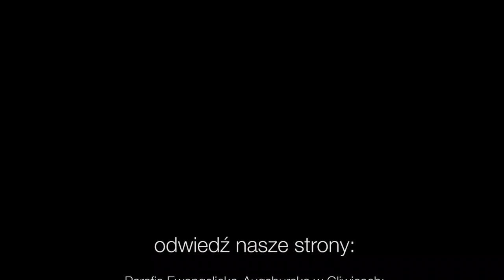Codziennik biblijny, Słowo na dzień 13 marca 2023 r.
Rozważanie biblijne na Słowo dnia:

Dlaczego mają mówić narody: Gdzież jest ich Bóg? Bóg nasz jest w niebie, czyni wszystko, co zechce.

Nie zważając przeto na czasy nieświadomości, Bóg wzywa teraz wszędzie i wszystkich ludzi, aby się nawracali.
Dzieje Apostolskie 17,30 (BE)
Codziennie o 7 rano spotkanie z Biblią.